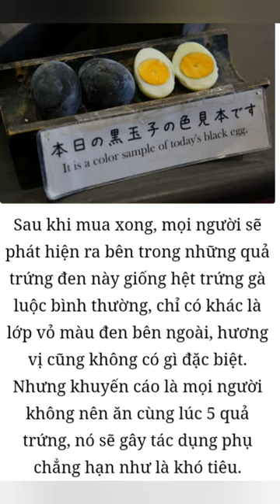Chuyện lạ: Loại trứng đen kỳ lạ của người Nhật, ai cũng ao ước được ăn 1 lần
Loại trứng đen kỳ lạ của người Nhật, ai cũng ao ước được ăn 1 lần.
Bạn có thích ăn trứng không? Bạn có muốn sống lâu không? Nếu muốn cả 2 thì trứng kuro tamago (trứng đen) này sẽ giúp bạn.

Trứng đen Nhật Bản từ lâu đã rất nổi tiếng, loại trứng đặc biệt này chỉ có ở thung lũng Owakudani Hakone, tỉnh Kanagawa. Người dân địa phương còn gọi nơi này là Jigokudani, nghĩa là thung lũng nước sôi hoặc thung lũng địa ngục.
Owakudani là một khu vực núi lửa được tạo ra cách đây khoảng 3000 năm, các miệng núi lửa và các vụ lở đất đã mở ra hàng loạt suối nước nóng tự nhiên. Đặc biệt các lỗ thông hơi sặc mùi lưu huỳnh mang lại cho toàn bộ khu vực một diện mạo đặc biệt, người ta ví không khí nơi đây có mùi giống hệt những quả trứng bị ung.
Ngoài là một địa điểm suối nước nóng nổi tiếng, nơi đây còn thu hút du khách bởi những quả trứng đen kỳ lạ. Người dân địa phương đồn đoán rằng chỉ cần ăn 1 quả là có thể kéo dài thêm 7 năm tuổi thọ. Những quả trứng gà được luộc trong suối nước nóng tự nhiên, lưu huỳnh có trong nước khiến cho vỏ trứng bị nhuộm đen như than. Thông thường người ta không bán lẻ từng quả mà bán theo túi, 1 túi có 5 quả, giá 500 yên (khoảng 100.000 VNĐ), nếu ăn hết 5 quả có nghĩa là bạn có thêm 35 năm cuộc đời. Tất nhiên đây chỉ là 1 "chiêu" hút khách du lịch chứ chưa có bất cứ nghiên cứu nào chứng minh tính đúng sai của lời đồn đại này.
Sau khi mua xong, mọi người sẽ phát hiện ra bên trong những quả trứng đen này giống hệt trứng gà luộc bình thường, chỉ có khác là lớp vỏ màu đen bên ngoài, hương vị cũng không có gì đặc biệt. Nhưng khuyến cáo là mọi người không nên ăn cùng lúc 5 quả trứng, nó sẽ gây tác dụng phụ chẳng hạn như là khó tiêu.
Nguồn gốc của những quả trứng đen tăng tuổi thọ này không biết bắt nguồn từ đâu và từ khi nào, nhưng người ta rất tin vào điều đó, bởi quá trình luộc trứng khác thường đã phần nào tạo nên danh tiếng của nó. Những quả trứng đen được ngâm trong nước nóng ở nhiệt độ là 80 độ C trong 1 tiếng, sau đó được hấp thêm 15 phút nữa trước khi được đem ra bán ở những cửa hàng lưu niệm.

Bên cạnh những quả trứng trường thọ, cảnh đẹp ở Owakudani thật sự khiến du khách cảm thấy ngây ngất. Mọi người có thể chọn cách di chuyển bằng cáp treo để có thể chiêm ngưỡng toàn bộ quang cảnh khu vực.
Thực tế, dù được chế biến theo cách đặc biệt nhưng chưa có một nghiên cứu chính xác nào về việc ăn trứng đen giúp tăng tuổi thọ, có chăng chỉ là những lời đồn đại của người dân địa phương.

Tuy nhiên, trứng cũng là một loại thực phẩm được sử dụng nhiều và đánh giá cao về mặt dinh dưỡng, vậy ăn trứng có giúp tăng tuổi thọ hay không?

Ăn trứng có tăng tuổi thọ không?

Có rất nhiều nghiên cứu về trứng vì vậy cũng dẫn đến nhiều kết quả khác nhau về việc ăn trứng có lợi hay hại.

Nghiên cứu mới nhất được công bố vào tháng 2/2021 trên PLoS Medicine cho thấy cứ thêm nửa quả trứng mỗi ngày có liên quan đến nguy cơ tử vong sớm do mọi nguyên nhân cao hơn 7%. Ngoài ra, cứ thêm 300 miligam (mg) cholesterol mỗi ngày có liên quan đến nguy cơ tử vong sớm cao hơn 19%.

Mặt khác, các nhà nghiên cứu ước tính rằng thay nửa quả trứng mỗi ngày bằng lòng trắng trứng hoặc chất thay thế trứng sẽ giảm 6% nguy cơ tử vong sớm do mọi nguyên nhân. Các nhà nghiên cứu ước tính gần 2/3 nguy cơ tử vong sớm liên quan đến trứng là do cholesterol trong trứng.

Nghiên cứu mới nhất này chắc hẳn sẽ khiến những người thích trứng cảm thấy lo ngại. Tuy nhiên, nghiên cứu này không phải là một thử nghiệm để chứng minh liệu trứng có thể trực tiếp ngăn ngừa hoặc gây ra các vấn đề sức khỏe hay không hoặc bằng cách nào mà nó gây ra những tác động đó.

Các nhà nghiên cứu cũng dựa vào việc các đối tượng tham gia nhớ lại và mô tả thói quen ăn uống của bản thân nên có thể một số người không cung cấp thông tin chính xác về mức tiêu thụ trứng của họ. Các đối tượng tham gia phần lớn là người cao tuổi có nguy cơ mắc bệnh tim mạch, ung thư và các tình trạng khác có thể đẩy nhanh nguy cơ tử vong.

Hơn nữa, những người tham gia chỉ chia sẻ chế độ ăn uống một lần và họ có thể thay đổi chế độ ăn qua nhiều năm. Do đó, bạn không nên quá lo lắng về việc ăn trứng.

Tóm lại, ăn trứng có kéo dài hay giảm tuổi thọ hay không vẫn là một câu hỏi chưa có lời giải đáp chính xác. Tuy nhiên không thể phủ nhận trứng cung cấp cho cơ thể không ít dinh dưỡng. Một quả trứng chứa khoảng 75 calo, 5 gam chất béo, 6 gam protein, 0 carbohydrate, 67 miligam kali, 70 gam natri và 210 miligam cholesterol. Trứng cũng là một nguồn cung cấp vitamin A, D và B12 tuyệt vời, cũng như choline, một chất dinh dưỡng cần thiết cho quá trình trao đổi chất.
Vì vậy, bạn có thể ăn trứng nhưng đừng coi trứng là món ăn duy nhất để ăn. Một chế độ ăn uống đa dạng, đủ chất mới là cách ăn uống tốt nhất giúp sống thọ.